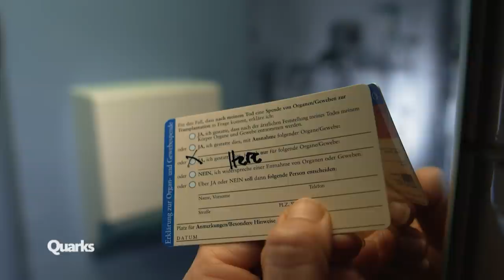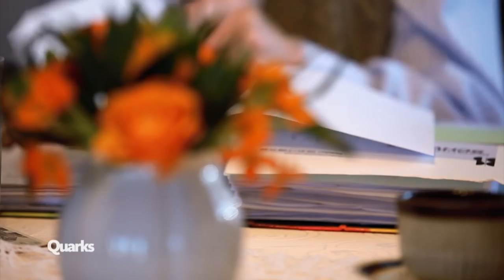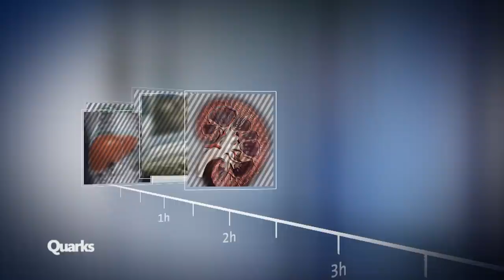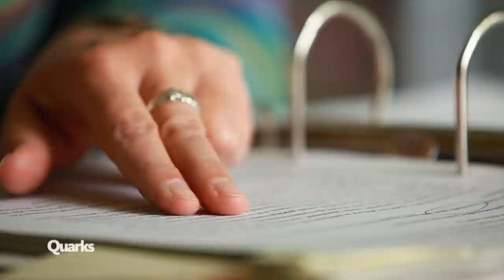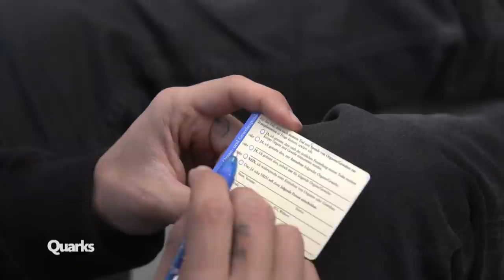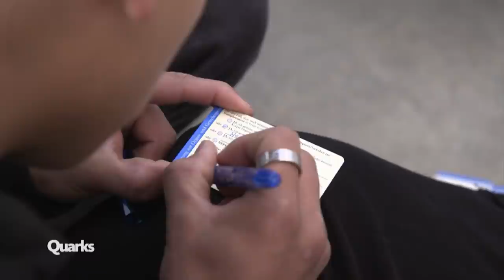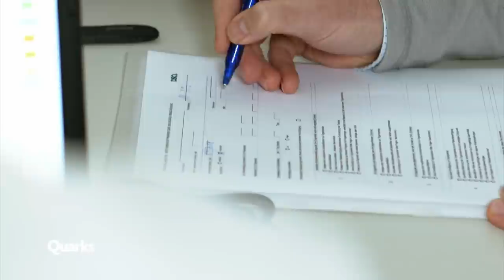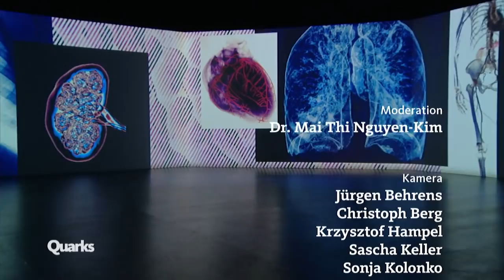Organspende: Was hilft bei der Entscheidung? (Ganze Folge) | Quarks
Organspende – was hilft bei der Entscheidung?
Was passiert, wenn ich mit einem Organspendeausweis in der Tasche herumlaufe? Werde ich dann schneller für tot erklärt, um an meine Organe zu kommen? Und kann ich mir wünschen, dass bestimmte Personen meine Organe bekommen, zum Beispiel Kinder? Die wichtigsten Antworten rund um das Thema Organspende gibt es bei Quarks.

Organspende: Die wichtigsten Fragen 00:00-01:40
Was bedeutet es, wenn ich mich entscheide, meine Organe zu spenden? Werde ich dann im Falle des Falles schneller für tot erklärt, um an meine Organe zu kommen? Welche Organe kann man überhaupt spenden? Und kann ich mir wünschen, dass bestimmte Personen meine Organe bekommen, zum Beispiel Kinder?

Esmas Herz  3:49-10:46
Es klingt so einfach: kaputtes Herz raus, neues Herz rein. Als ob es sich um Ersatzteile handeln würde wie in einer Autowerkstatt. Doch Organe sind etwas Lebendiges – und dieses Leben weiterzugeben, ist eine große Herausforderung.

Plötzlich Organspender 12:18-16:47
Was passiert, wenn man jungen Menschen sagt, dass sie nun im Sterbefall zur Organspende herangezogen werden, wenn sie nicht widersprechen. Werden sie sich wehren und einen Widerspruch gegen die Organspende einreichen?

Welche Wirkung hat die Widerspruchslösung? 16:47-18:14
In Deutschland gilt die Zustimmungslösung: Zum Organspender wird, wer zu Lebzeiten zugestimmt hat oder dessen Angehörige zustimmen. Sollte stattdessen die Widerspruchslösung eingeführt werden? Wie würde das die Spendenbereitschaft beeinflussen? Forscher haben dazu ein Gedankenexperiment gemacht.

Das Bus-Experiment  12:16-16:46
Eine Gruppe von deutschen Skifahrern ist auf dem Weg zu einem österreichischen Gletscher. Sie erfahren, dass sie bei einem tödlichen Unfall auf österreichischem Boden automatisch als Organspender gelten, sofern sie nicht zu Lebzeiten widersprochen haben. Wie reagieren sie?

Schwere Entscheidung, Teil I 18:15-21:33
Helga Biel starb an einem Schlaganfall. Sie hatte keinen Organspendeausweis. Als die Ärzte den Hirntod feststellten, mussten ihr Mann und ihre drei Söhne entscheiden: Sollte Helga Biel Organspenderin werden?

Hirntod – was ist das für ein Zustand? 22:44-25:02
Wenn im Sterben das Herz zu schlagen aufhört – dann wird in Deutschland niemand mehr Organspender. Tatsächlich kommt eine Organspende nur bei einer sehr seltenen Gruppe von Patienten in Frage: Menschen, deren Hirn unwiederbringlich zerstört ist, während das Herz noch schlägt.

Schwere Entscheidung, Teil II 26:06-30:40

Organspendeausweis – was kann ich da entscheiden? 31:41-37:04
Das erste Missverständnis: Einen Organspendeausweis braucht man nicht nur, wenn man Organe spenden möchte – sondern auch, wenn man es nicht möchte. Dann kann man „Nein“ ankreuzen. Quarks erklärt, was man alles auswählen und einschränken kann. Denn jeder darf über seinen Körper selbst entscheiden.

Verpasste Chancen – warum Deutschland so wenige Spender hat 37:31-43:30
Der Arzt Martin Brauer vermutet, dass es in Deutschland viel mehr Organspenden geben könnte – wenn nicht so viele potenzielle Spender „verpasst“ würden: Denn selbst wenn alle medizinischen Voraussetzungen für eine Organspende gegeben sind, kommt es vor, dass Ärzte den potenziellen Spender nicht melden. Aber warum tun sie das nicht? Martin Brauer befragt seine Kollegen zu jedem einzelnen unklaren Fall: Was ist da schief gelaufen?

Autor*innen: Sonja Kolonko, Patrick Hünerfeld, Eva Schultes, Georg Wieghaus, Kristin Raabe

Quelle Bildmaterial Thumbnail: [sewcream]/stock.adobe.com; [luuuusa]/stock.adobe.com